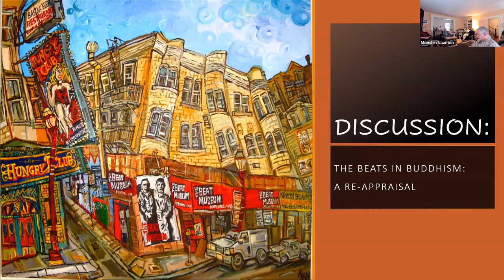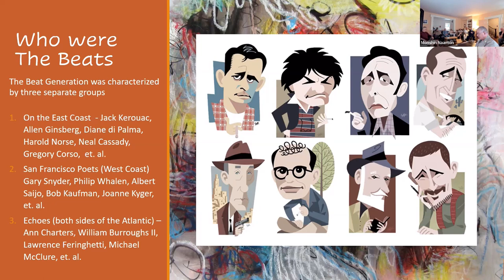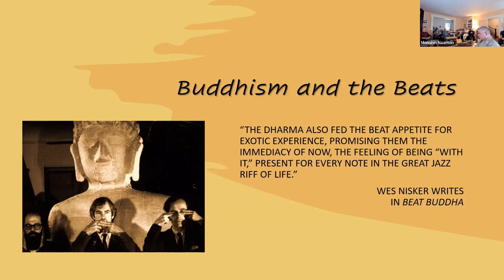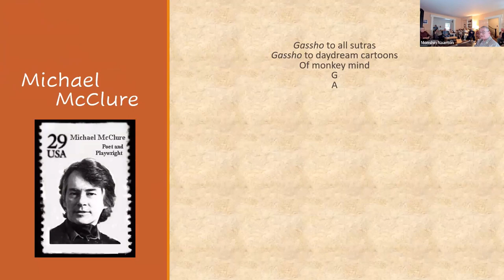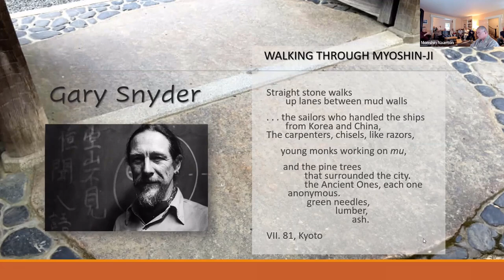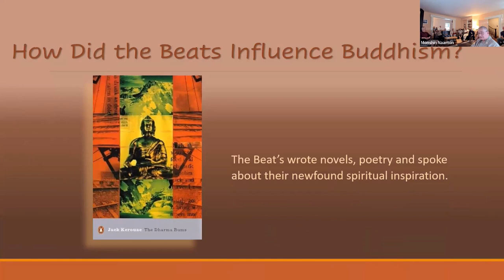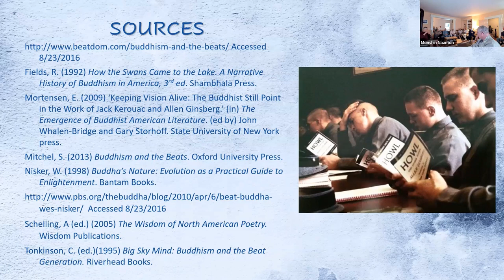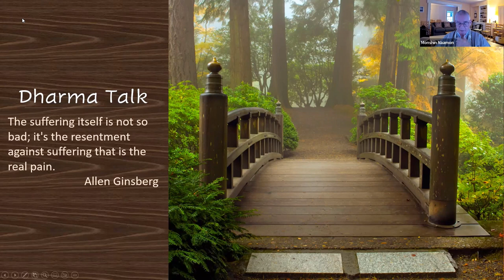August 10th 2022 - The Beats in Buddhism: A Reappraisal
A literary movement of the 1950’s, the Beat writers were often portrayed in the media as degenerates, but they saw themselves as spiritual seekers, forging a new kind of consciousness. We will discuss how Buddhism informed the Beats, and how the Beats informed mid-20th century Buddhism.

There is no handout for tonight's presentation.

Svaha!